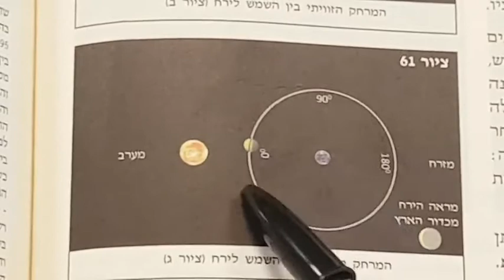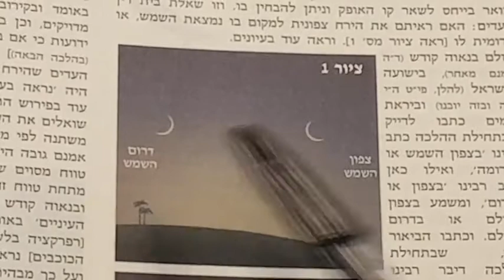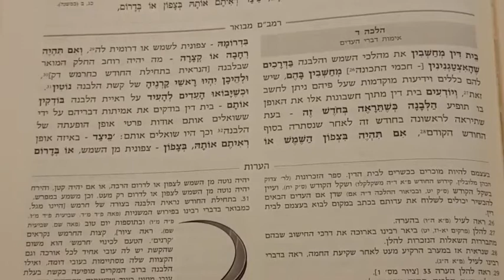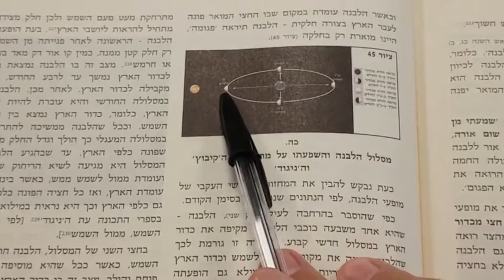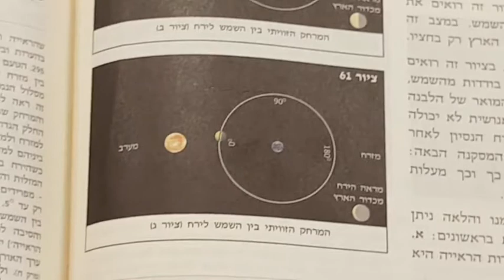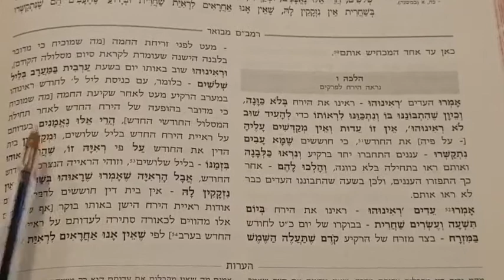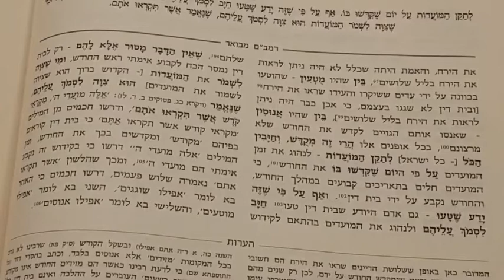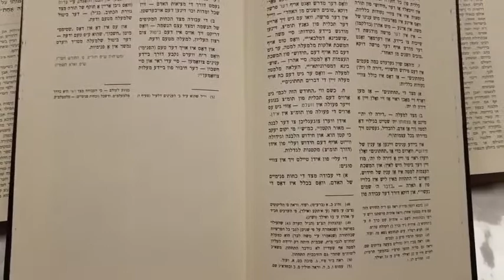Rambam Zemanim - Lois de la sanctification du nouveau mois - Chapitre 2